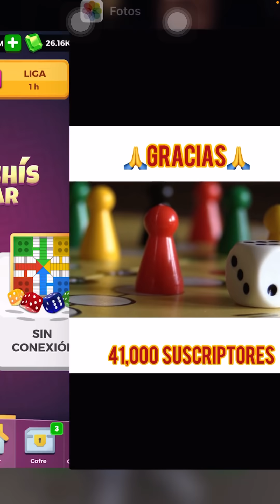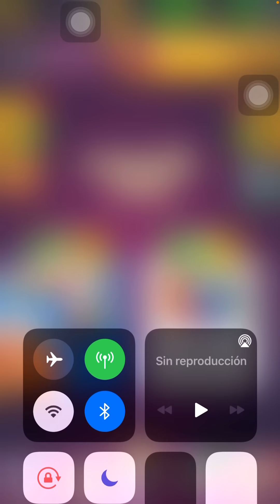Nuevo truco😱 (ganarás todas las partidas de 5 Millones😱💸👏😱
Link de los instrumentales que uso

         👇Este canal contiene👇
Parchis RD
2 contra 2 en parchis star
4 jugadores en parchis star
2 contra 2 en parchis star
4 jugadores en parchis star
Parchis 2020
Jugando con los suscriptores
2 contra 1 parchis star
2 vs 1 jugador
Concurso
Pamdemia
2020 mejores videos en parchis star
Usa videos
Publicidad
Juegos para entretener la pendemia
All in
Matar desafio
Rey desafio
100 sin perder ni una en parchis
Nueva forma de juego en parchis
Redbull parchis
Redbull parchis 2020